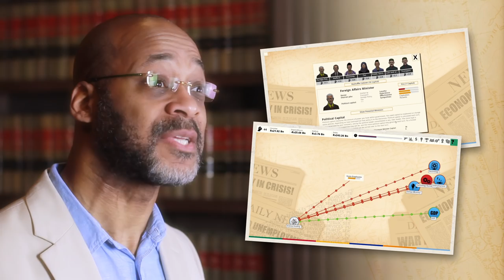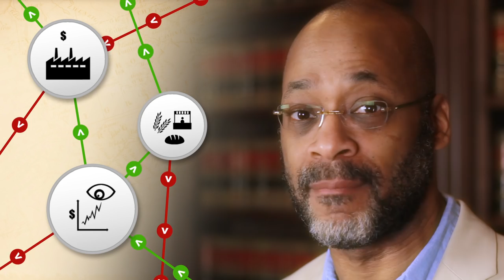Democracy 3:Africa Trailer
Official Trailer for Democracy 3:Africa The political strategy game that simulates the politics and Economics of 10 African nations. Can you solve the problems of your country, get re-elected, and avoid angering the extremists in your country?